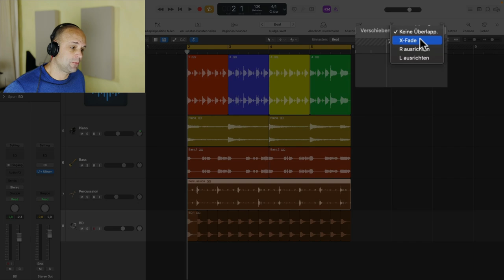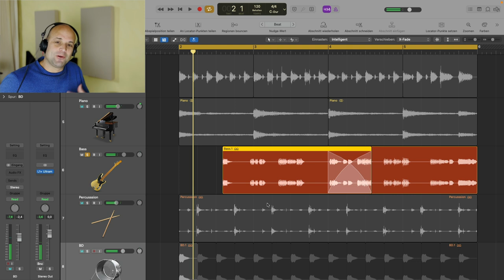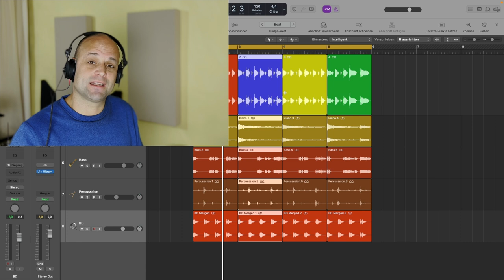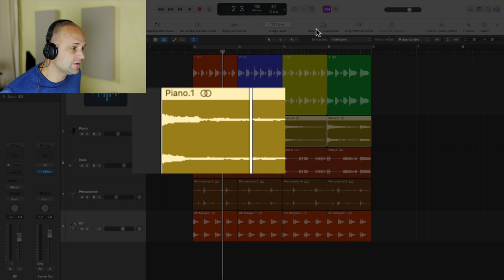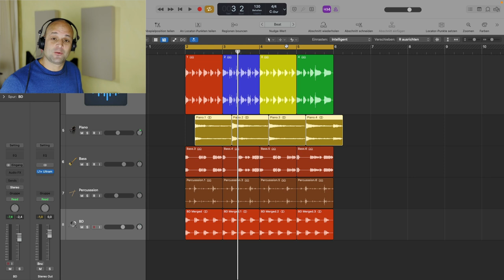Logic Pro X: 4 Tipps um extrem schnell im Arrangement zu arbeiten! 🔥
In diesem Tutorial (auf deutsch) zeigt dir Martin Wolfinger vier effektive Tipps, die dir dabei in Logic Pro schnell mit Regionen zu arbeiten, Das ist besonders nützlich wenn du verschiedenen Arrangements ausprobieren möchtest. Neues Jahr, neue Tips & Hacks!